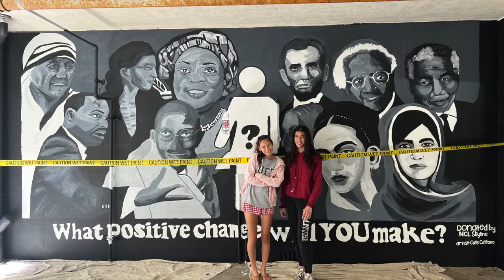"What positive change will YOU make?" Mural Timelapse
Thank you to the Burlingame Public Library and NCL Skyline for supporting this project!

Upper Row: Mother Teresa, Rosa Parks, Leymah Gbowee, Abraham Lincoln, Desmond Tutu, Nelson Mandela
Lower Row: Martin Luther King Jr., Mahatma Gandhi, Susan B. Anthony, Frida Kahlo, Malala Yousafzai